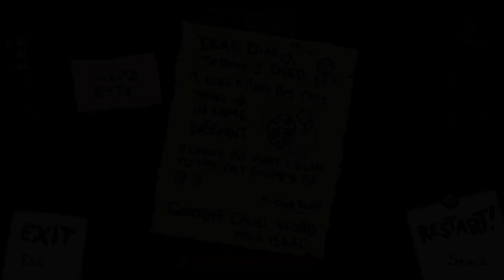UCZĘ [@FoggyRockyDoggy] GRAĆ W ISAACA.. | The Binding of ISAAC: Rebirth [32!]